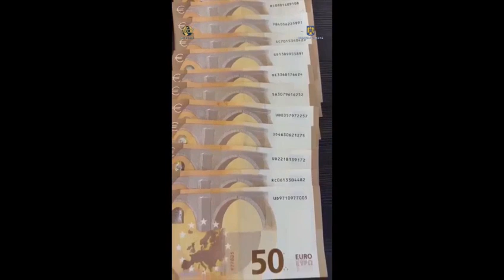GRUP INFRACȚIONAL ORGANIZAT, DESTRUCTURAT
La data de 28 iunie a.c., polițiștii Serviciului de Combatere a Criminalității Organizate Satu Mare, împreună cu procurorii D.I.I.C.O.T. – Biroul Teritorial Satu Mare, au pus în aplicare 36 de mandate de percheziție domiciliară, pe teritoriul României, într-o cauză vizând destructurarea unui grup infracțional organizat, constituit în scopul săvârșirii infracțiunilor de trafic de migranți și trafic de droguri de mare risc.